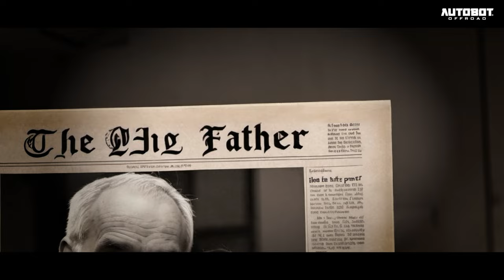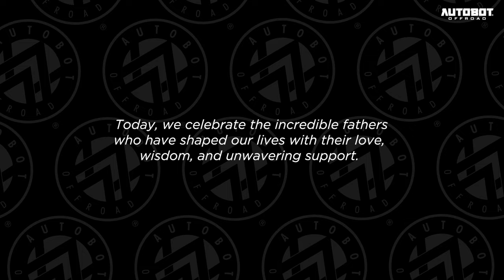Happy Father's Day to the true superhero in our lives! | Autobot Offroad PH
No better hero, mentor, confidant, best friend, role model, or ideal man than the best dad. The mantle you play in our lives is the very solid foundation of our character. Thank you for all the hard work and sacrifices that you do.

Happy Father's Day to the true superhero in our lives!